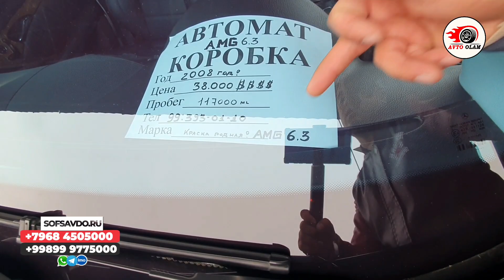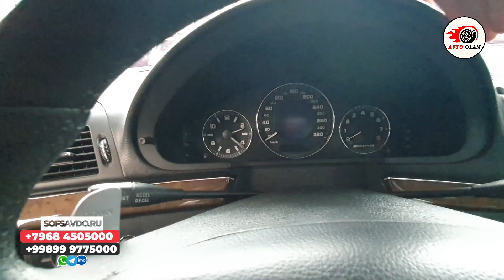МАЛИБУ КАПТИВА ИНОМАРКА НАРХЛАРИ.АВТО ОЛАМ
TELEGRAM KANALIM

💯%_ГАРАНТИЯ
  Reklama uchun.. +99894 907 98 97
Eng katta minnardorchilik podpiska va layk
 Музыка
Трек  india Fuse